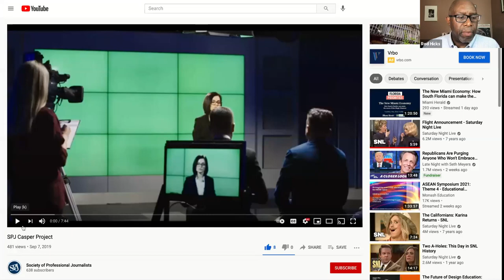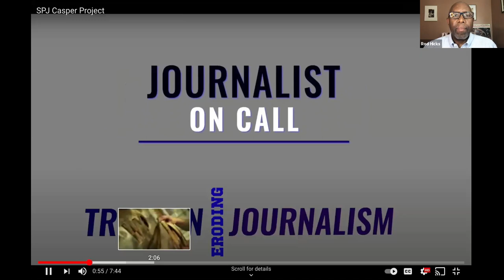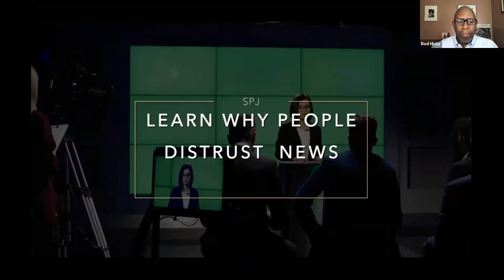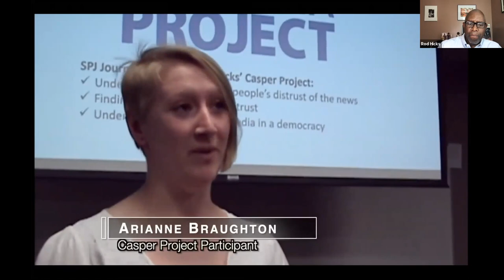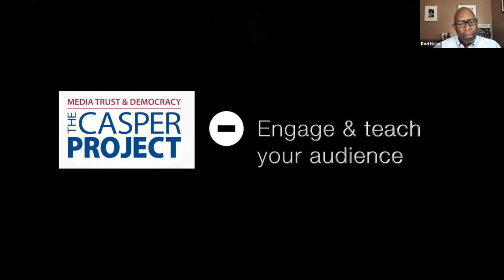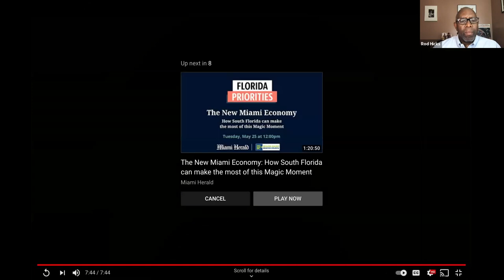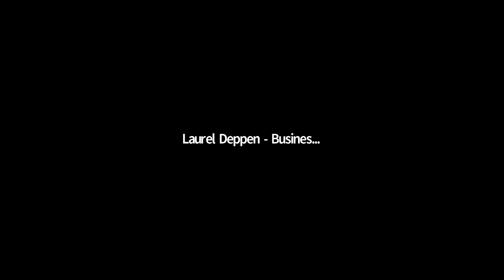News Ethics in the 21st Century with Rod Hicks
Rod Hicks, Director of Ethics and Diversity, Society of Professional Journalists, talks with the Dow Jones News Fund 2021 interns about journalism ethics.